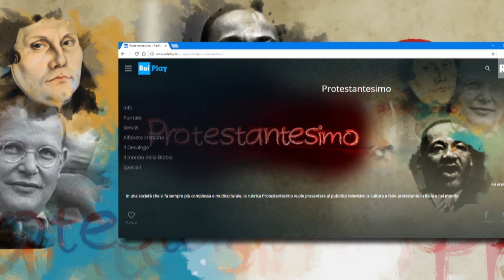Diverso da chi? - Presentazione del 13 ottobre 2024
La disabilità è un tema ancora molto soggetto a rappresentazioni semplificate e distorte: pregiudizi che rinforzano l’idea di una diversità da emarginare o compatire.
Le persone disabili, oggi, rappresentano una percentuale consistente della popolazione del nostro Paese, per le quali è sempre più importante prevedere dei percorsi di integrazione.
Qual è l’impegno delle Chiese protestanti in tal senso e quale ancora il lavoro da fare?

Conduttore: Claudio Paravati
Autore: Michele Lipori

Rivedi le puntate intere e i servizi della rubrica Protestantesimo su RAIPLAY